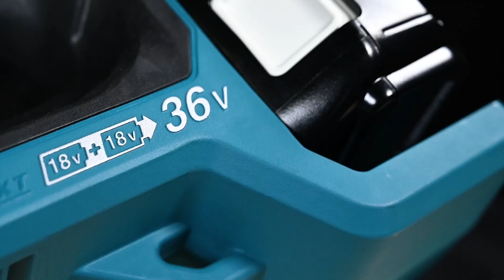Easier, Faster and More Powerful | Makita LXT Earth Auger | DDG460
Makita LXT Earth Auger | DDG460

A powerful and lightweight brushless earth auger drill for drilling holes into the ground. Equipped with 2-speed options (0 - 350 min⁻¹ & 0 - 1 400 min⁻¹) and reverse. Max fastening torque is (High / Low) 48 / 136 Nm. Twin led lights for illuminate working area.

WORK EASIER | WORK FASTER | WORK MAKITA